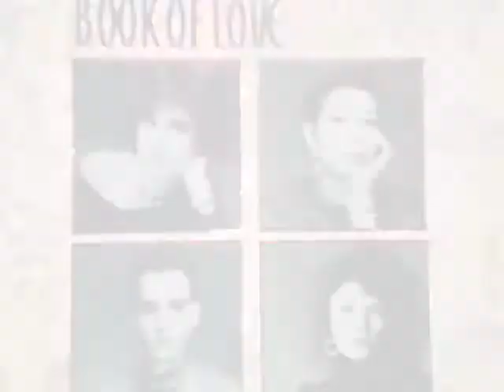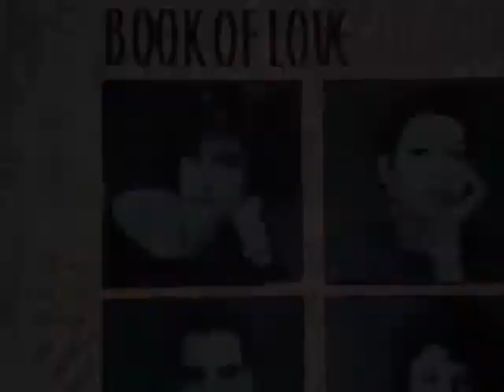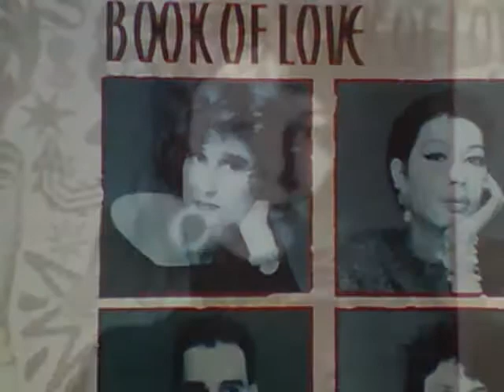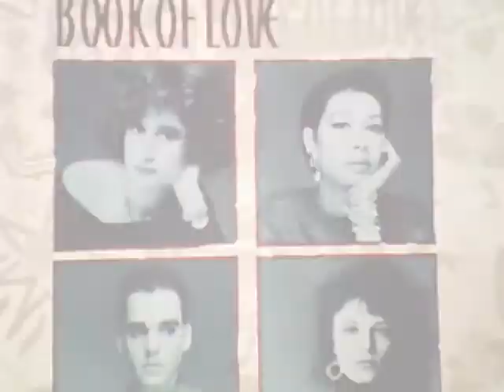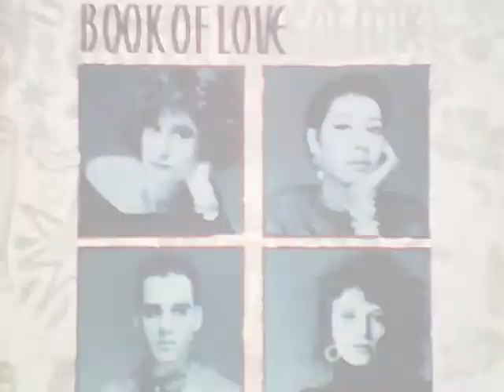Book Of Love